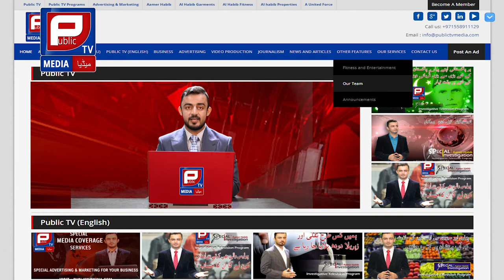How to Join Public TV Media | Aamer Habib Program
How to Join Public TV Media